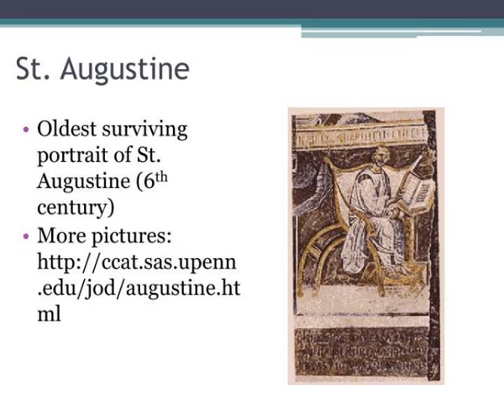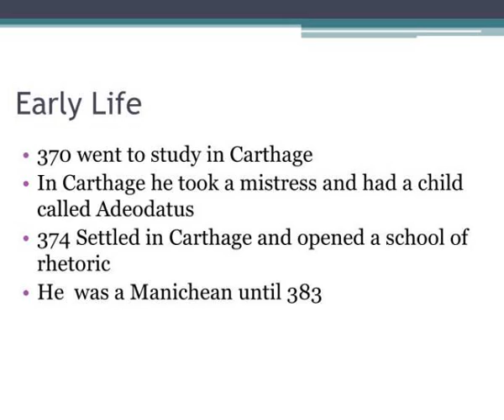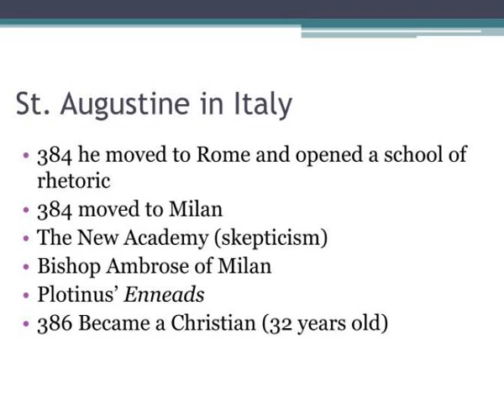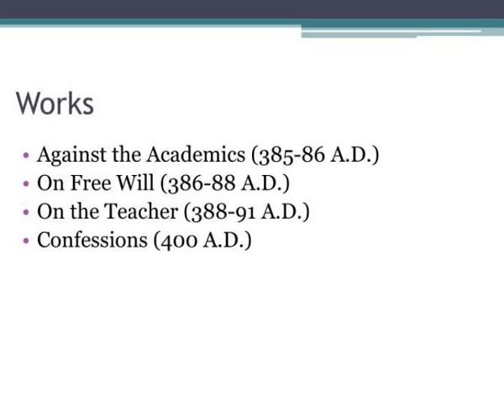st augustine 354 430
St. Augustine (354-430).  Life and Works St. Augustine.  Oldest surviving portrait of St. Augustine (6 th century) More pictures Life. Slideshow 3212030 by lidia